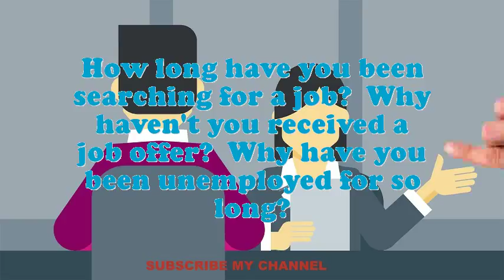Reagent Tender interview questions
Interview Questions for Reagent Tender.What are you doing if you worked as an Reagent Tender?How prolonged do you plan to stay at company if offered the Reagent Tender position?What are the potentials of an elegant Reagent Tender?Why do you think you are eligible for the position of Reagent Tender?Do you believe you are over certified for the position this Reagent Tender?